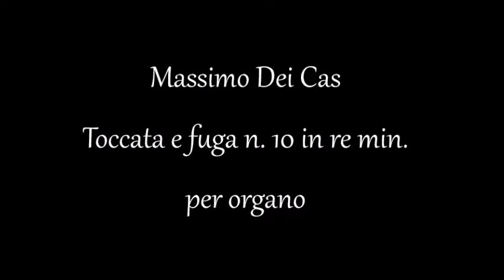Massimo Dei Cas - Toccata e fuga n. 10 in re min. per organo - Toccata and fugue n. 10 in D minor